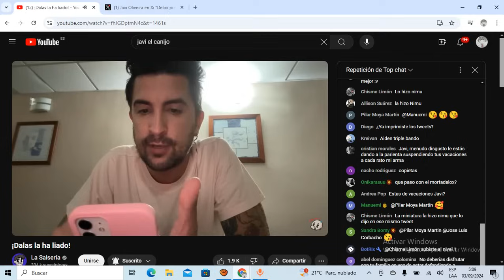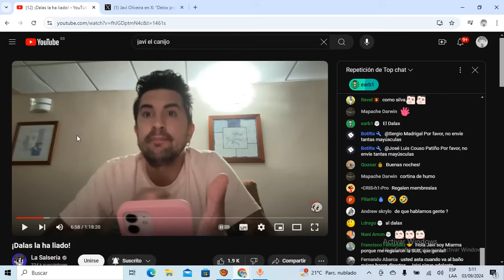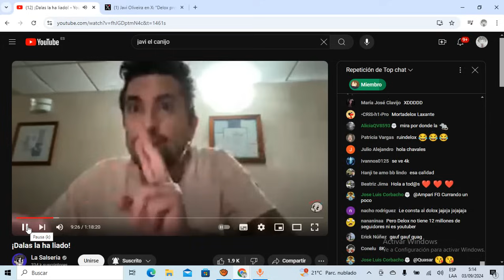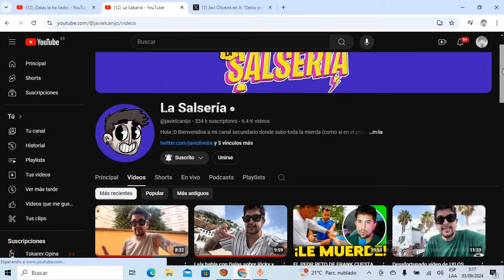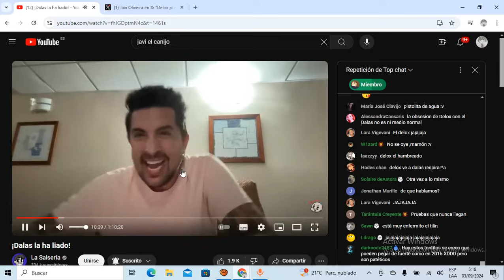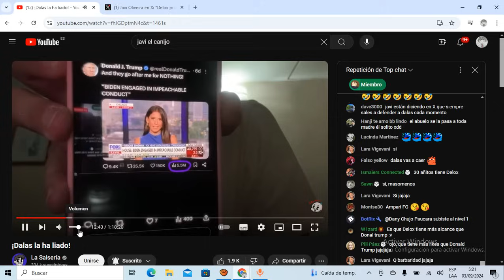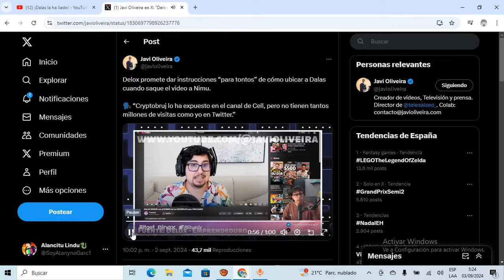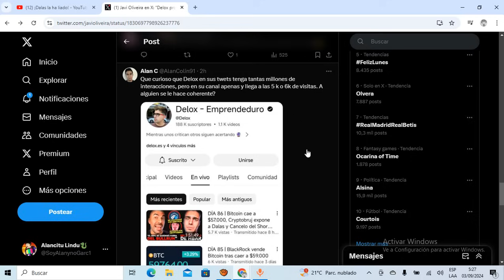JAVI OLIVEIRA NO SUELTA a DELOX y ARREMETE CONTRA ÉL para PROTEGER a DALAS!